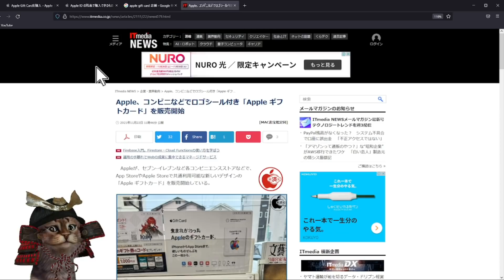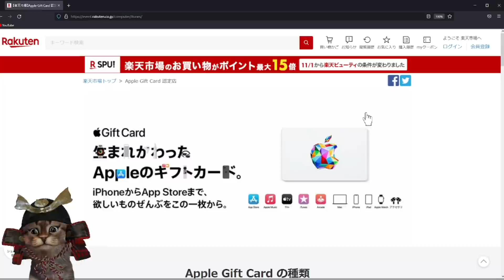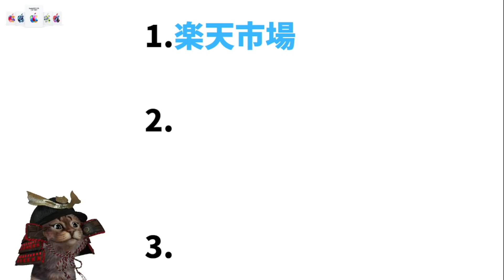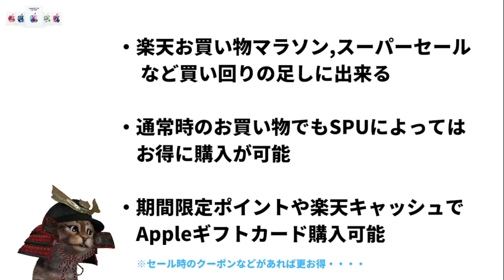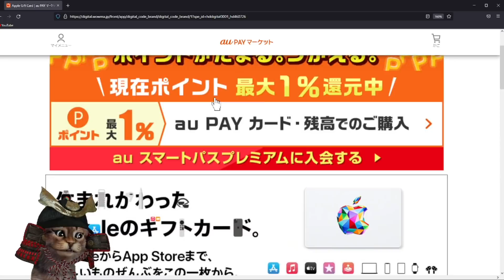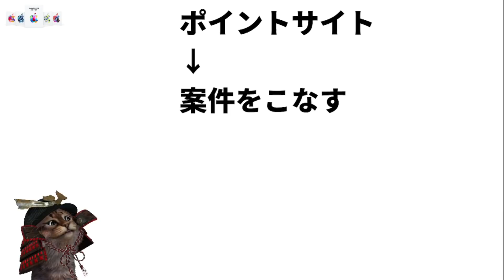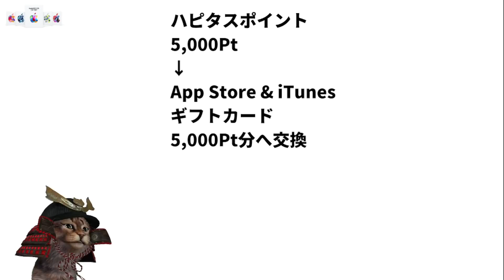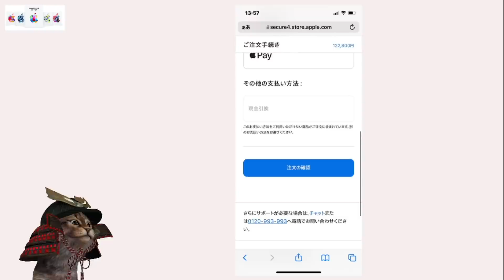楽天の期間限定ポイントも利用可能！Apple Gift Card(アップルギフトカード)の登場でApple製品が安く購入可能に！？楽天市場,auPAYマーケット,ポイントサイトなどを活用し更にお得に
【PR】 楽天市場からAppleギフトカードの購入する

auPAYマーケットからAppleギフトカードを購入する

ポイントサイト「ハピタス」の登録がまだの方

～動画もくじ～
00:00  Appleギフトカード
02:39  楽天市場で購入
06:50  auPAYマーケットで購入
09:01  ポイントサイトから交換
11:18  実際のApple.comでの使い方
12:46  おわりに